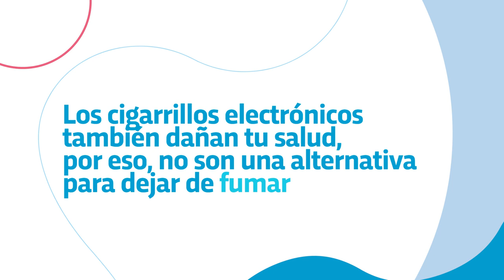Semana Provincial de la Prevención del Consumo de Drogas - Tabaco y cigarrillos electrónicos